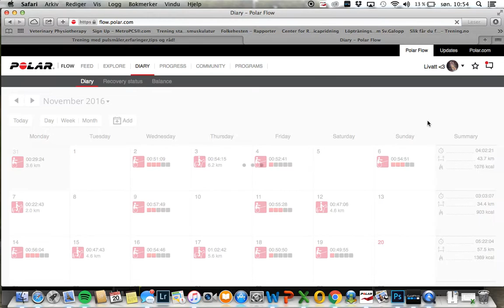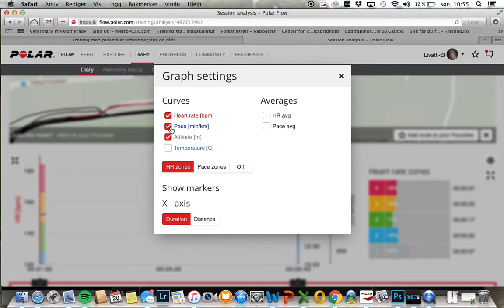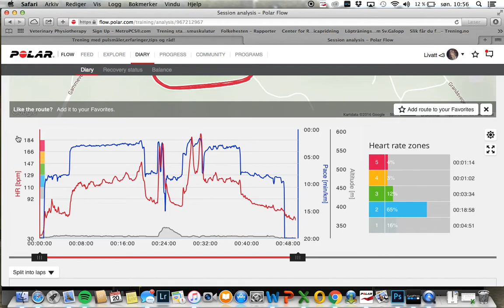Legge inn høydekurve - Polar Flow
Treningsøkt med oppvarming på ca 20 min. To drag i bakke og to drag på langside på banen. Videoen viser hvordan du kan legge inn høydekurve.